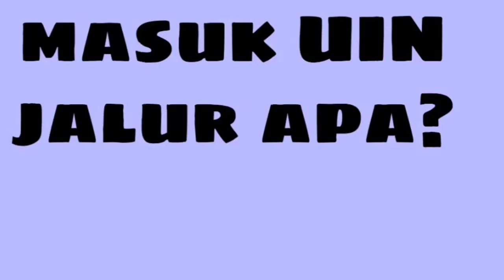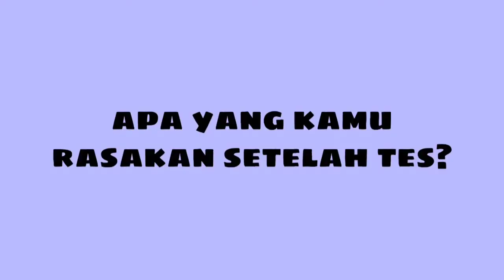MANTUL! TANYA JAWAB SEPUTAR PTN, TIPS N TRIK LOLOS PERGURUAN TINGGI NEGERI PLUS BEASISWA SAMPE LULUS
MANTUL! TANYA JAWAB SEPUTAR PTN, TIPS N TRIK LOLOS PERBURUAN TINGGI NEGERI || UIN JAKARTA

hai guys di video kali ini Mino sama Nufus mau sharing terkait proses kita bisa lolos ke PTN, mulai dari jalur apa aja yang ada,  tesnya apa aja, lolos di jalur apa, n tips n trik bisa lolos. kurang lebih seperti itu guys. selengkapnya bisa nonton ya heheh

Thank u for watching ya guys semoga bermanfaat.

Editing video: Kine master
Shoot : Vivo s1
Editing tumbnile : picart